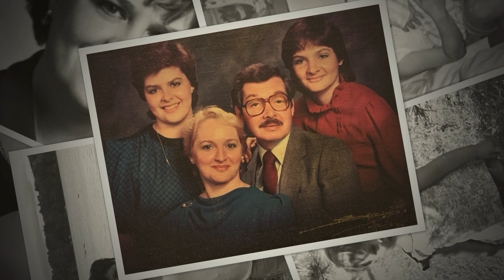1966 Natalie Béland 2023